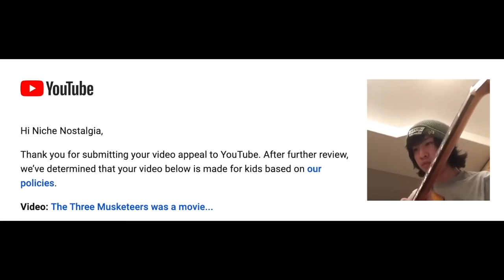The Three Musketeers was a movie... (REUPLOAD)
Remember these three dorks? Allow me to jog your memory...
-Feel free to turn on captions if ya want! :')

I'm here to revive our weird childhoods. 🤙

just reuploading so y'all can comment, so if you're revisiting -- hello!:)